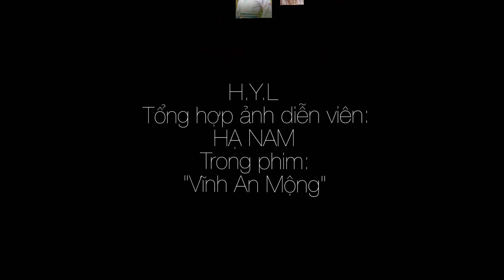Diễn viên: HẠ NAM (4)